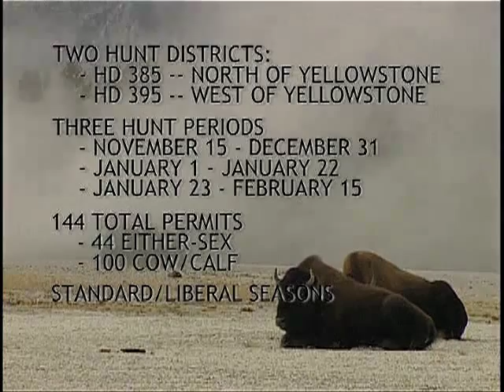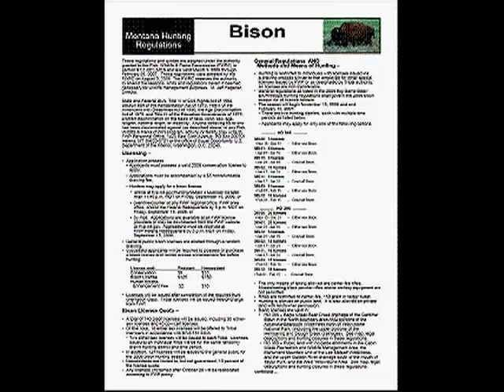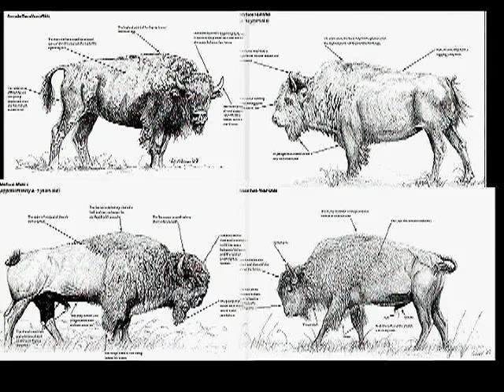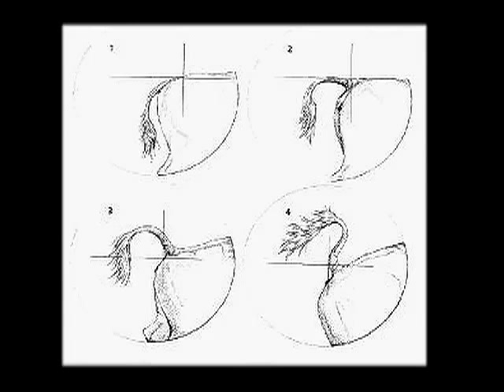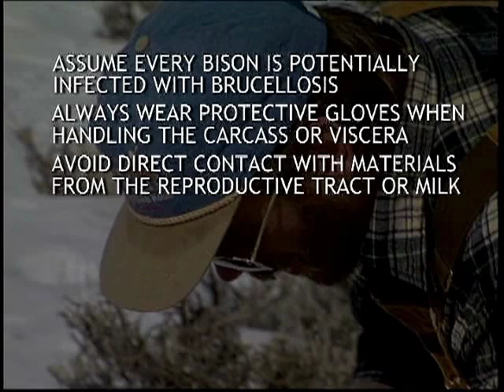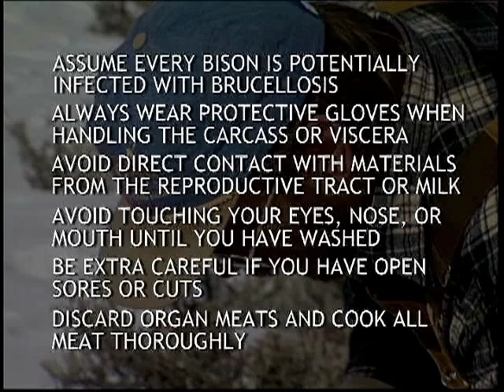Bison Hunt Orientation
Learn about bison, regulations and hunting.